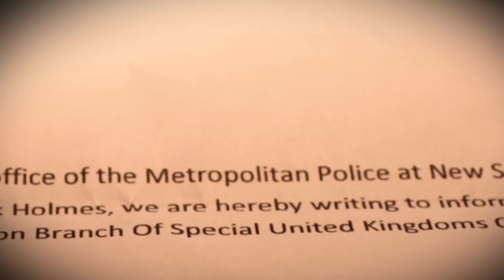Sherlock - Christmas Special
Sherlock Returns for a short Christmas special, where it seems he isn't getting into the spirit of it...

2nd episode of the series, made with some of my mates, in our spare time. Nothing huge but I hope you enjoy it! Sherlock played by Joseph Marshall, Watson by Matt Higham. Written and Directed by Pete Wall.